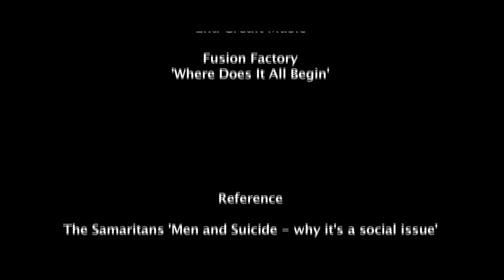GFMA TV Troubled Meets The Troubadour